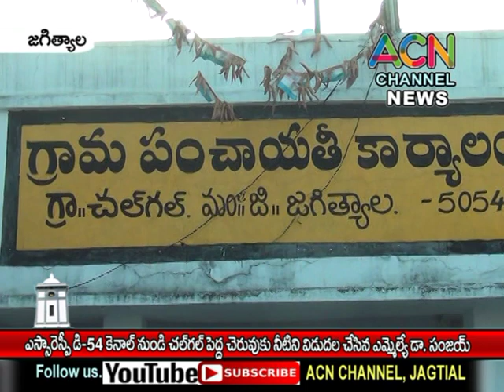జగిత్యాల : ఎస్సారెస్పీ డి54 కెనాల్ నుండి చల్ గల్ చెరువుకు నీటిని విడుదల చేసిన ఎమ్మెల్యే డా. సంజయ్